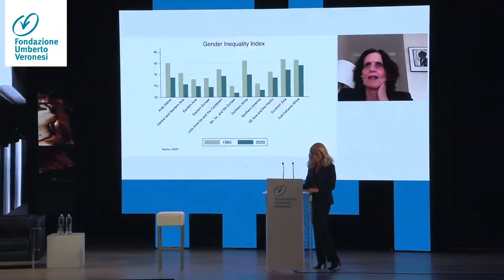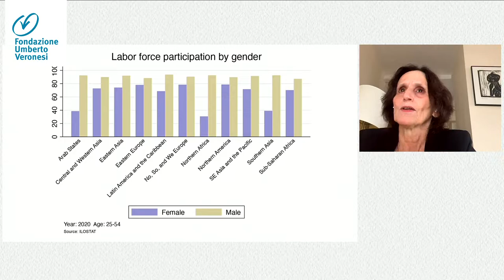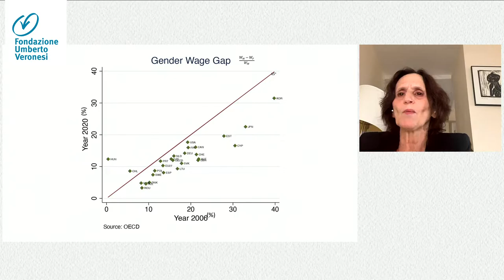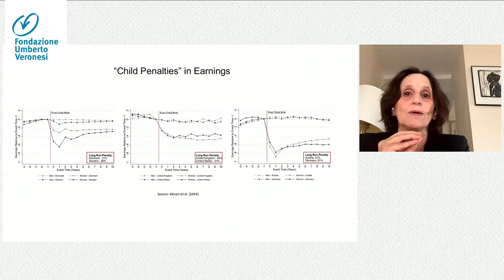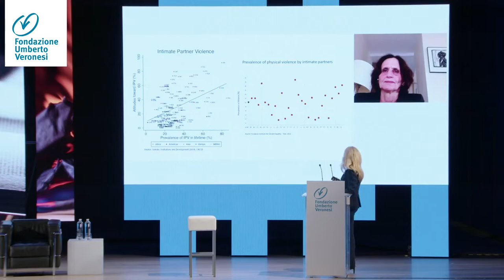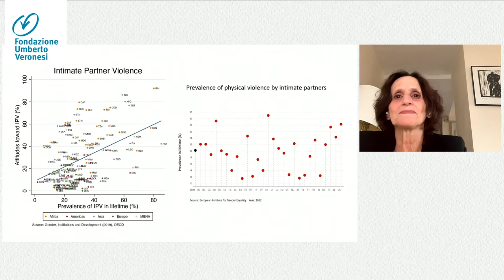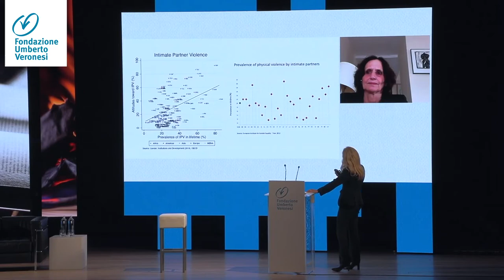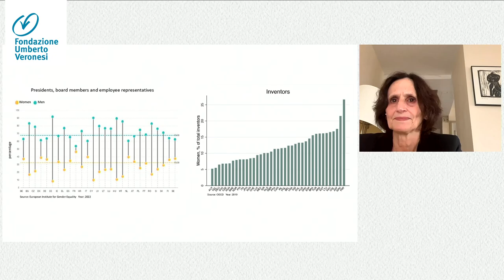Gender equality e gender gap nel mondo